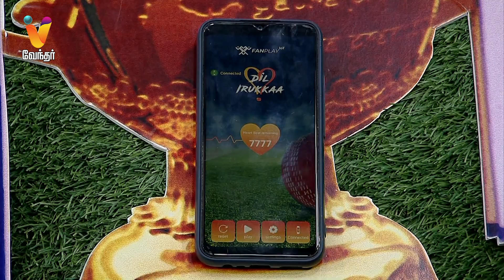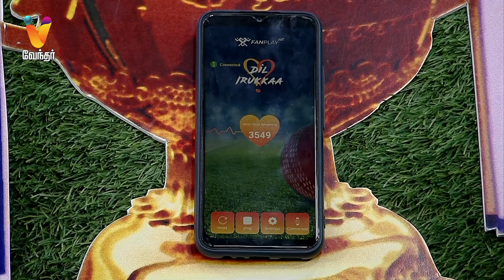CSK க்கு அடுத்த Levelக்கு வாய்ப்பு இருக்கா | Chennai Super Kings | MS Dhoni | IPL 2022 | RCB | MSD